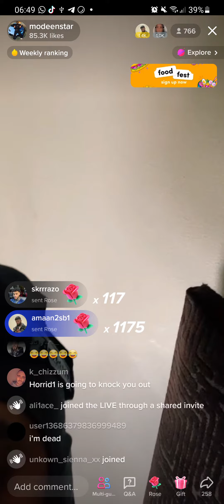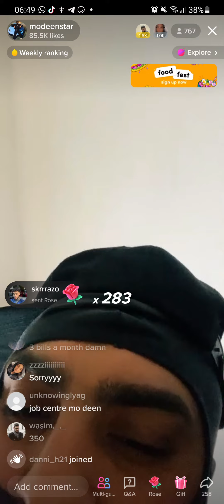modeen gets a call from jobcentre and gets sanctioned😂😂😂😂😂😂😂😂😂😂👀